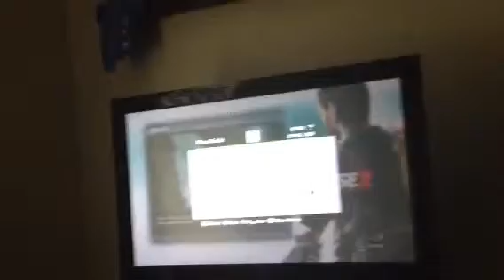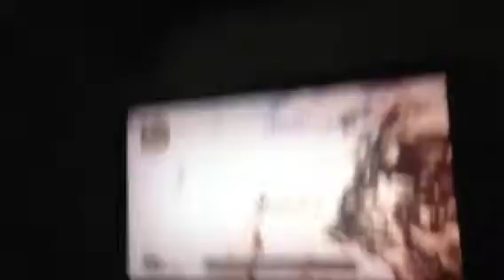Just cause two playing around part 2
We were in a rush sorry